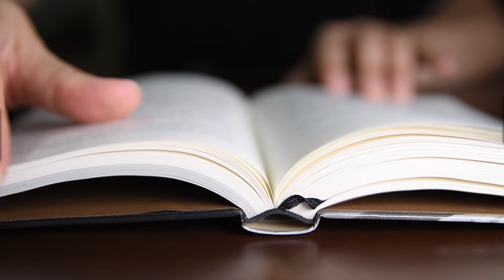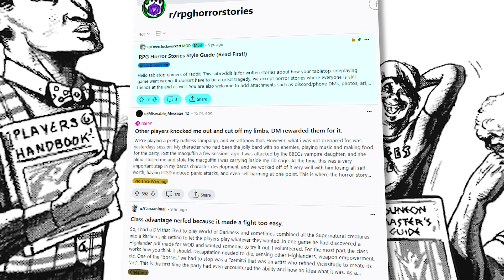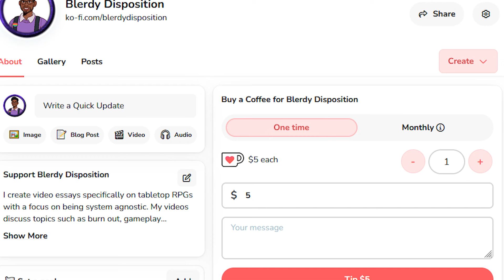How to Handle a BORING DnD/TTRPG Campaign?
The dreaded boring campaign... No one loves that. Maybe your campaign has lasted for longer then you expected. Maybe you don't have the lofty dreams that your original campaign was all about? Whatever the case, campaign boredom/burn out is real and relatable. So in this video, I unpack how to deal with boredom when you are in the middle of a campaign.

Timeline:
Introduction: 0:00-0:57
Identifying Staleness: 0:57-1:44
Player Staleness: 1:44-3:17
GM Staleness: 3:17-4:58
Solutions to Dealing with Boredom: 4:58-8:02
Conclusion: 8:02-10:01